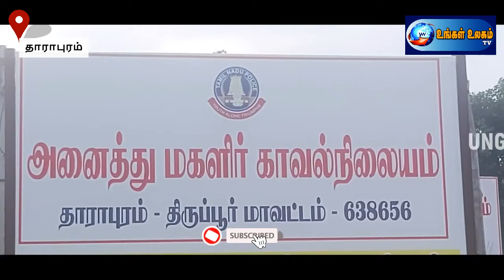தாராபுரத்தில் அனைத்து மகளிர் காவல் நிலையத்தில் பெண் காவலர்கள் பொங்கல் கொண்டாட்டம்